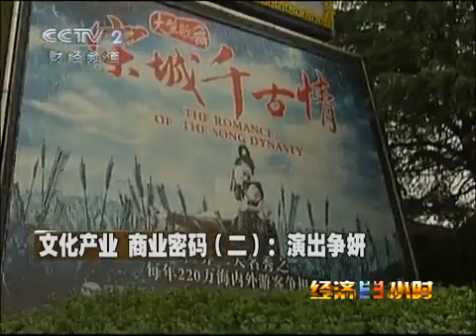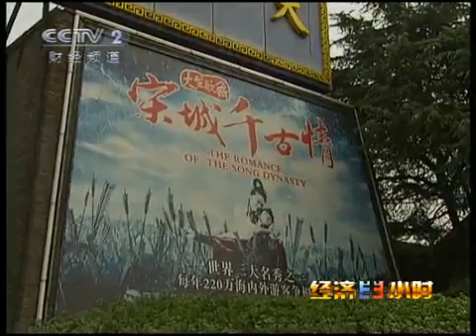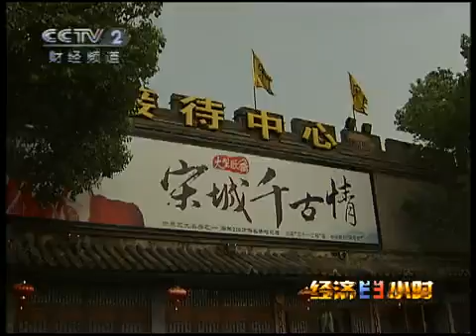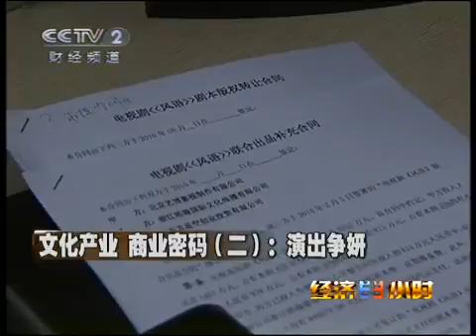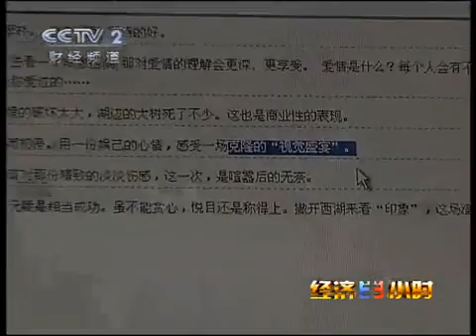经济半小时 经济半小时 2010-09-07